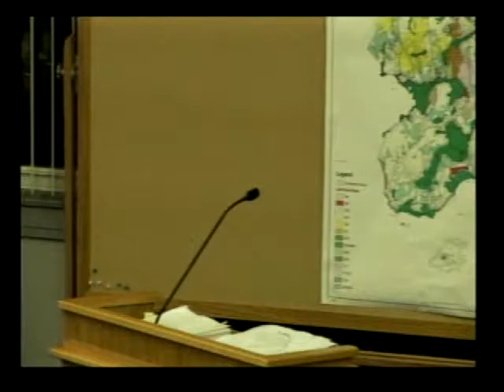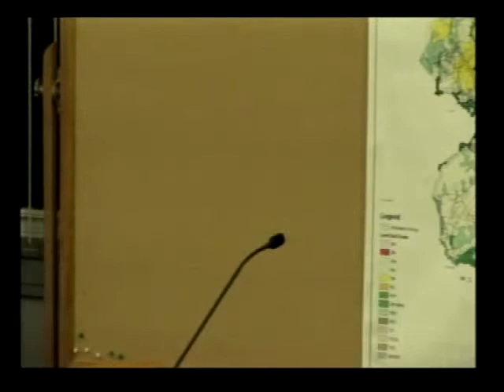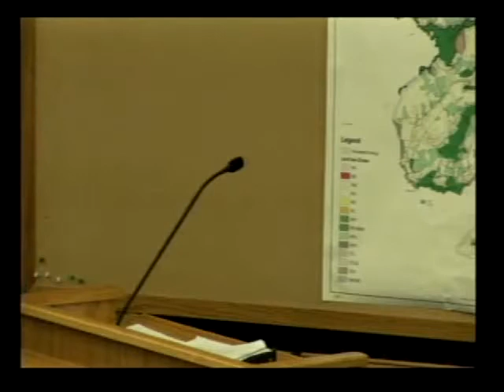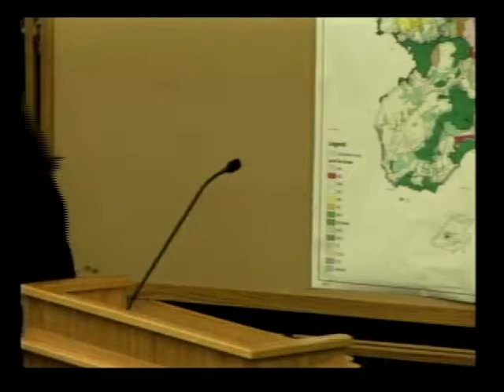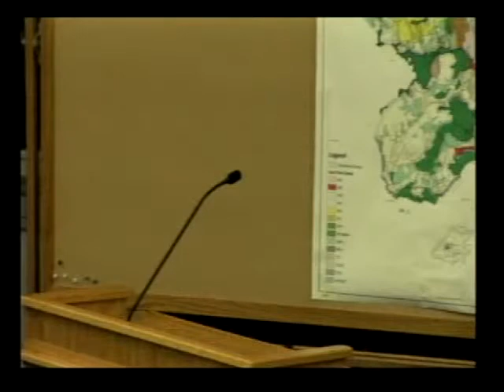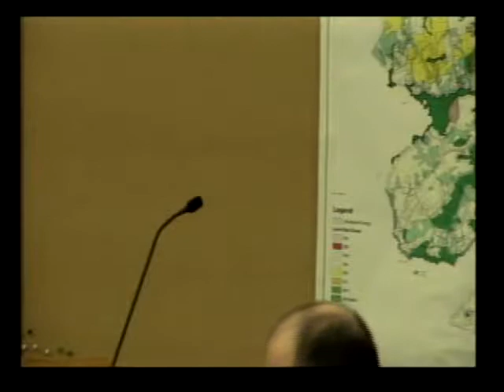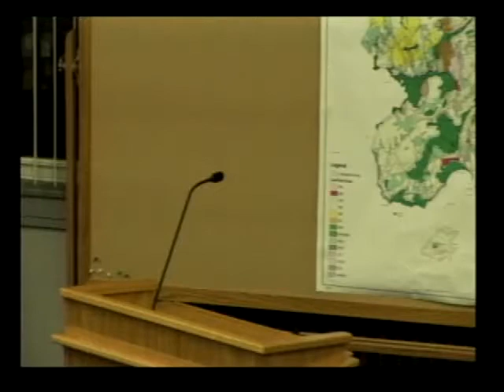Zoning Board of Appeals September 24, 2013